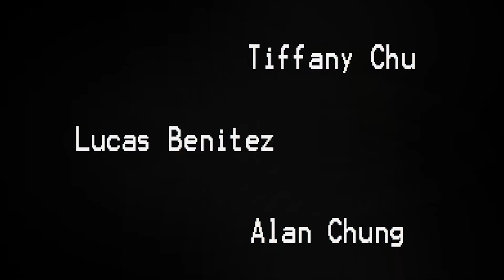Look Out For F.P.S. Fred #1 + Unofficial Teaser Tr